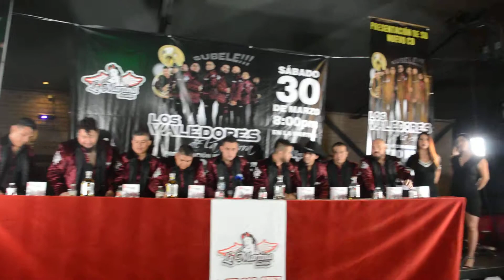Gracias La Martina Oficial Por La Invitación.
Integrantes de la agrupación LosValedoresDeLaSierra nos dieron una rueda de prensa en la Martina oficial aquí en León Guanajuato,

Hablando de su más reciente producción Otro Nivel encuentrandose en todas las plataformas digitales,
Agradeciendo el estar presentes todos los medios de comunicación presentes e iniciando con lo siguiente.

En esta producción reciente antes mencionada nos comentaron que es una melodia de Eden Muñoz vocalista y compositor de la agrupación Calibre 50 ya que se encuentran trabajando para realizar un Dueto y de dos a tres meses darán a conocer este nuevo sencillo por que ya se firmó un contrato con la empresa Andaluz Music, es por ello que trabajaran juntos.

Con una carrera de más de 11 años mismos integrantes permanecen en la agrupación y muy contentos por tener agenda llena presentándose en diferentes partes de la República Mexicana y el sueño de estar en la Unión Americana se ha hecho realidad ya que están en trámites de las visas y pronto darán a conocer sobre lo anterior, porque muchísimos mexicanos que se encuentran de aquel lado desean ver a esta agrupación cantar solamente se espera algo de tiempo para poder estar en 🇺🇸.

Dejate Amar Un tema romántico fue grabado en Guanajuato Capital y para ellos el estado es muy importante Por tal motivo gravaran más sencillos próximamente en las ciudades salientes o entrantes de Guanajuato.

Agradecidos con el público por haber elegido como los ganadores del norteño banda en Premios De La Banda en Pura Banda Guanjuato.

Lo más bonito de ellos fue mencionando que han hecho duetos con artistas locales y que para ellos Es un honor invitarlos más que nada para darse a conocer apoyarlos en lo que más se pueda hablando para regional Grupero eventos y bailes en el estado de Guanajuato, y para las agrupaciones locales de aquí de León Guanajuato y sus alrededores si desean invitarlos a un Dueto tienen las puertas completamente abiertas.

Y por último agradecemos a la Martina oficial por la invitación y como siempre es un placer estar con todos ustedes compañeros medios de comunicación.